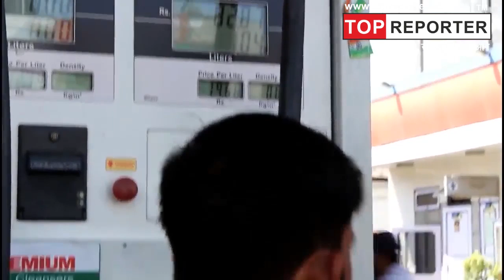Pm Modi के इस फैसले के बाद जमीन पर आ सकते हैं पैट्रोल के दाम